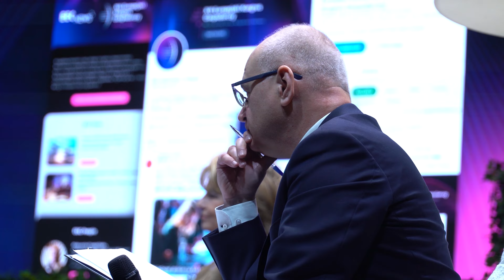Panel z udziałem prezydenta Chorzowa na EKG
Szymon Michałek - prezydent Chorzowa wziął udział w panelu dyskusyjnym dotyczącym nowej kadencji samorządów odbywającym się się w ramach Europejskiego Kongresu Gospodarczego w Katowicach.